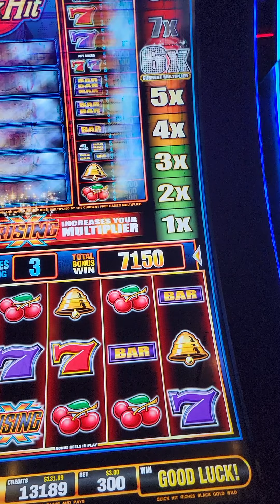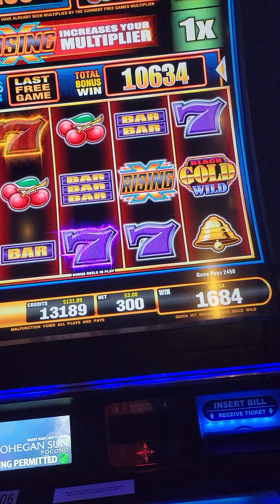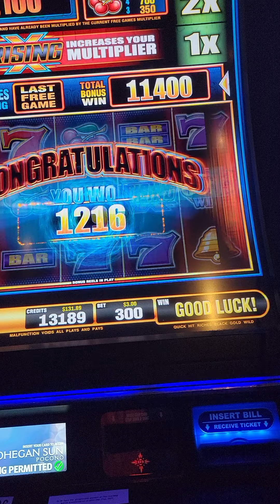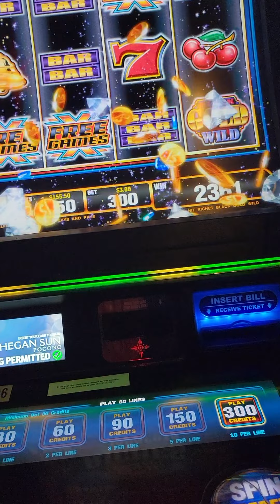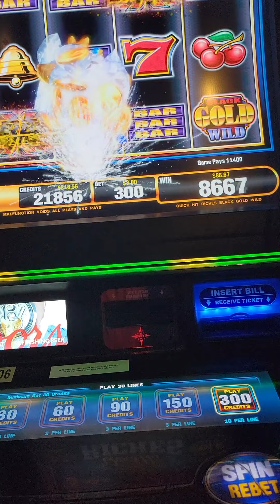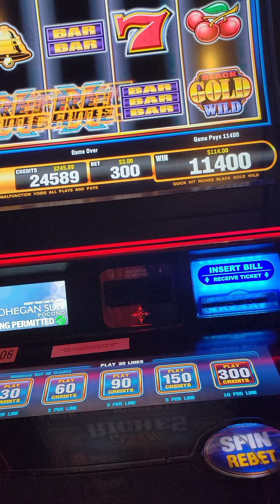ballin on a budget